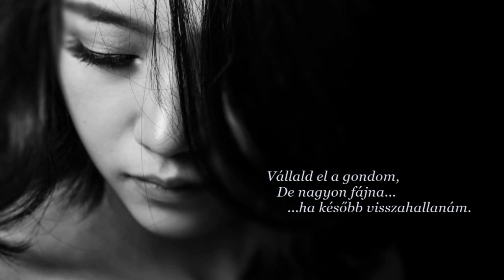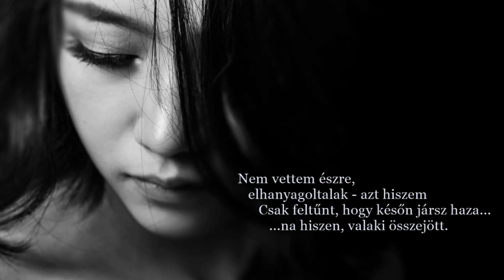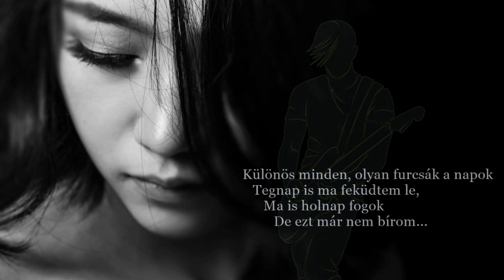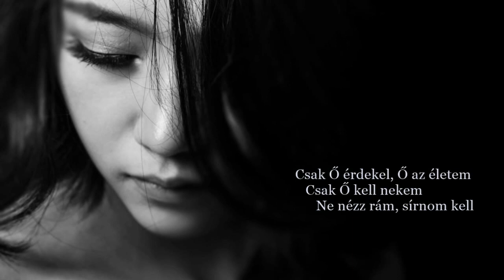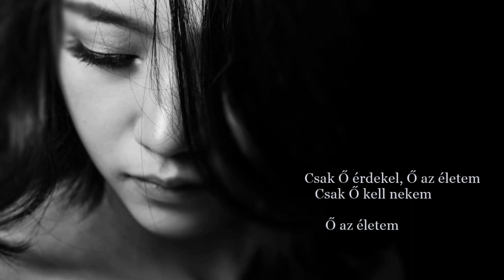Szűcs Judith - Csak Ő érdekel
„Tudod, a Tiéd vagyok” című album, 1985. (Szikora Róbert)

Bass Guitar – Temesvári András
Drums – Papp Tamás
Guitar – Szűcs Antal Gábor
Keyboards – Pálvölgyi Géza
Lead Vocals – Szűcs Judith
Percussion – Horváth Kornél
Saxophone – Muck Ferenc
Vocals – Papp Tamás, Pálvölgyi Géza, Szűcs Antal Gábor, Temesvári András

Engineer [Sound] & Music Director – Kóbor János
Lacquer Cut By – Arányi Tibor
Photography By, Graphics – Molnár Antal